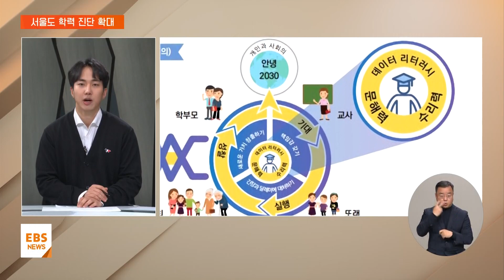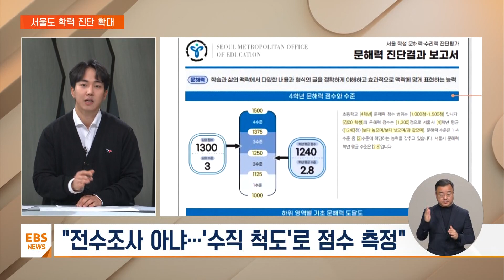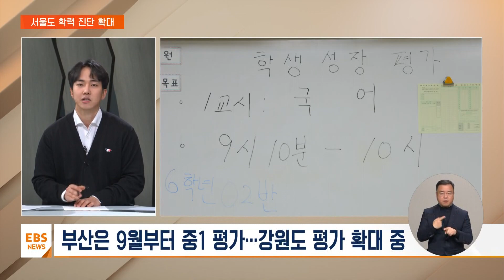경기 이어 서울도 "기초학력 강화"…학교 현장 파장은?/ EBS뉴스 2023. 11. 15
[EBS 뉴스]

서현아 앵커
서울시교육청 출입하는 취재기자와 조금 더 자세히 이야기 나눠보겠습니다.
서진석 기자, 그동안에도 기초학력 진단을 위한 도구와 평가가 있는데요.

어떤 점이 달라지는 겁니까?

서진석 기자
네 말씀해 주신 것처럼 예전부터 한날한시에 보는 국가수준학업 성취도 평가가 있어 왔고요.

지난해부터는 맞춤형 학업성취도 평가라고 해서, 컴퓨터 방식으로 치러지는 평가가 추가됐습니다.

서울시교육청은 여기에 더해, 기초학력 진단을 위한 새로운 모델을 도입한 건데요. 대학 교수와 교사들이 모여 4개월에 걸쳐 개발한 모델입니다.

단순히 교과 수업이 아니라, 미래 세대에 필요한 역량, 일상에서의 문제해결 능력을 촘촘히 측정하겠다는 의도인데요.

조희연 서울교육감 이야기 직접 들어보겠습니다.

인터뷰: 조희연 서울교육감 (지난 1월)
"인공지능 시대, 디지털 대전환의 시대는 새로운 문해력, 즉 리터러시를 요구합니다. 문자를 읽고 쓸 수 있는 능력인 기존의 문자 중심의 리터러시, 수리력을 포함해 디지털 리터러시도 미래사회를 살아가는데 필요한 핵심역량이 되고 있습니다."

서현아 앵커
디지털 시대에 요구되는 새로운 역량을 함께 평가하겠다는 취지는 좋지만, 학생들 부담이 커질 수 있다는 우려도 나오지 않겠습니까?

서진석 기자
그렇습니다.
시교육청은 그래서 평가 대신 진단, 검사라는 단어를 강조하고 있고요.

전수조사 방식이 아니라, 표본을 위해 약 140개 교를 선정했고, 70여 개교는 희망하는 학교로부터 신청을 받았습니다.

학생들의 성적은 학급이나 학교 사이에 비교되는 게 아니라 '수직 척도'로 측정되는데요.

간단히 말해서 초등학교 4학년 때 시험을 치른 학생이 2년 뒤 6학년 때 다른 유형의 문제를 치르더라도 성적을 연결해서 평가하는 개념인데요.

비록 다른 시험이더라도 교수 등 전문가가 척도 점수를 배정하면 하나의 시험은 본 것처럼 평가할 수 있다는 겁니다.

미국이나 호주 등에선 이 같은 수직 척도로 학생의 성장 경로를 관리하고 있는데, 한국 공교육에서 대규모로 수직 척도를 사용하는 건 이번이 처음입니다.

서현아 앵커
각자의 수준을 고려한 맞춤형 진단과 처방, 그렇다면 서열화를 부추긴다는 우려를 잠재울 수 있을까요?

서진석 기자
서울시교육청은 이 진단검사의 점수는 상대점수가 아닌 학생 개인에게만 의미 있는 절대적인 점수라고 설명했습니다.

특히, 반별, 학교별 평균 점수도 공개하지 않을 예정이고요.

학생과 학부모, 지도 교사 등 꼭 필요한 사람들에게만 성적 공개를 제한하겠다고 강조했습니다.

서현아 앵커
이번엔 다른 시도 상황도 짚어보죠.
경기도도 이틀 전 학생들의 평가를 강화하겠다고 발표했죠?

서진석 기자
그렇습니다.
경기도교육청은 이틀 전 '기본학력 및 역량기반평가' 설명회를 열고 청사진을 공개했습니다.

도교육청에서 전국 최초로 초등학교 6학년과 중학교 3학년 기본학력과 공통핵심기준을 개발했다고 밝혔습니다.

앞서 지난 7월 임태희 경기교육감은, 코로나로 학력 결손이 심각한 초등학교 3학년과 중학교 1학년에 대해서 맞춤형 학업성취도 자율평가를 확대한다고 약속했는데요.

이 평가는 내년 신학기부터 시작될 예정입니다.

서현아 앵커
경기에 이어, 서울까지 평가나 진단을 강화하고 있는 건데요.
전국적인 흐름으로 이어질까요?

서진석 기자
앞서 말씀드렸듯이 코로나로 생긴 학습 결손을 회복하기 위한 교육 당국의 노력은 이미 전국적인 상황입니다.

부산은 이미 9월부터 전국 최초로 중1 학생들의 학업성취도평가를 전수조사 방식으로 진행했고요.

강원도도 지난해부터 시작한 '강원학생성장진단평가'를 확대했습니다.
지난해엔 전체 60% 학교가 참여했다면, 올해 평가를 신청한 학교는 90%에 육박했습니다.

교육부도, 내년부터 책임 교육을 강화하는데요.

지난해 시작한 맞춤형 학업성취도평가를 올해 초등학교 5학년과 고1까지로 확대한 데 이어, 내년부턴 초등학교 3학년과 중1까지 시험을 치르게 됩니다.

2025년이 되면 초1, 2와 고3을 제외한 전 학년이 성취도평가에 참여할 수 있고요.

내년부턴 학습지원 대상을 기존 기초학력 미달 학생 5%에서, 중하위수준 학생으로 넓혀 전체 학생의 30%까지 지원할 예정입니다.

서현아 앵커
새로운 시대에 맞는 새로운 진단을 통해, 교육적인 처방으로 이어지길 바랍니다.

서진석 기자 잘 들었습니다.